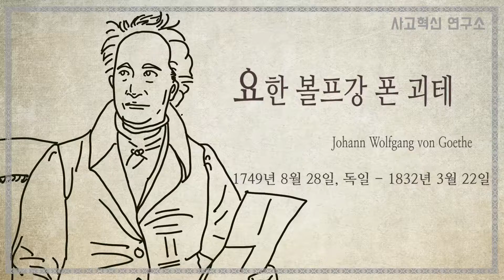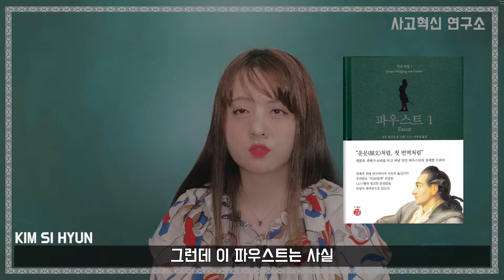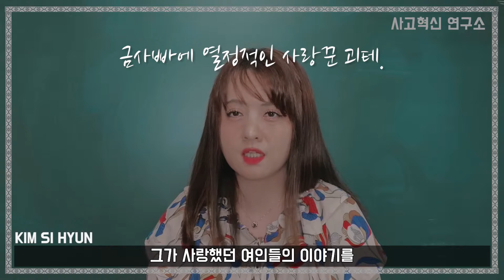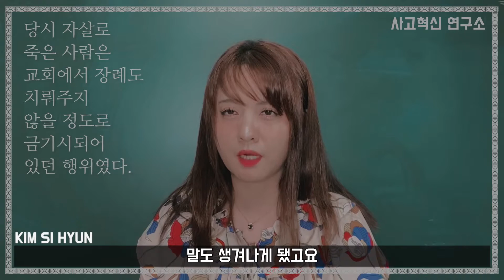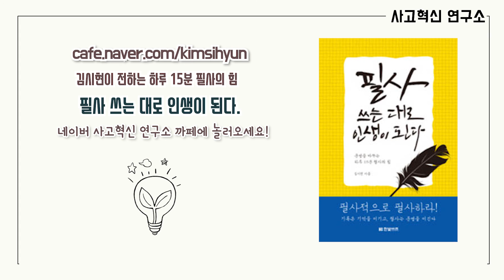열정적인 사랑꾼이자 원조 금사빠인 괴테의 인생 풀 스토리+괴테 필독서 5권 추천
나폴레옹마저 골수팬이었던 위대한 작가 괴테!
자신의 삶에서 우러나온 경험을 예술로 승화한
괴테의 인생과 작품과 사랑이야기!
괴테 추천책 소개도 함께해요!